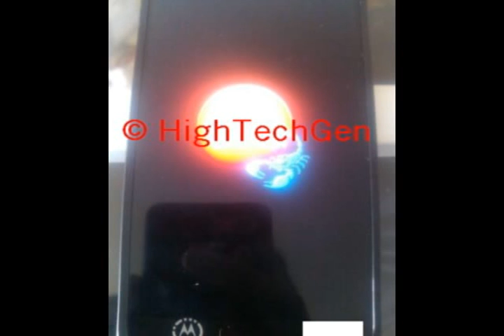Prototype Motorola Razr Scorpion - Exclu HighTechGen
Exclu HighTechGen

Voici le prototype du Motorola Razr Scorpion